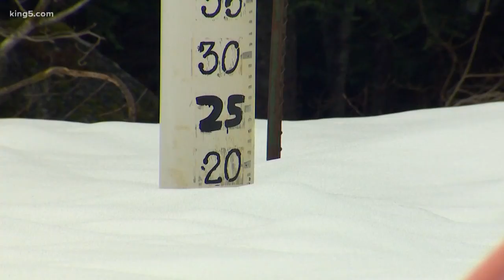Is a new blob forming off the Washington coast?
The blob is a warm patch of water that can affect the weather here in Washington state.